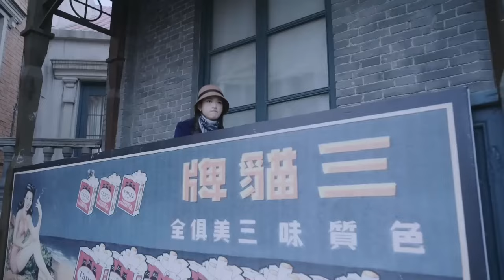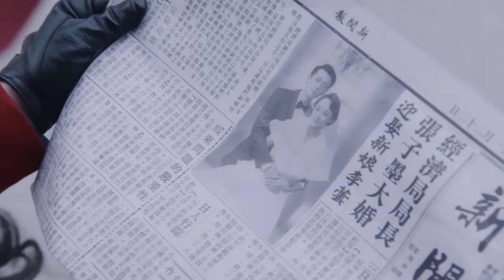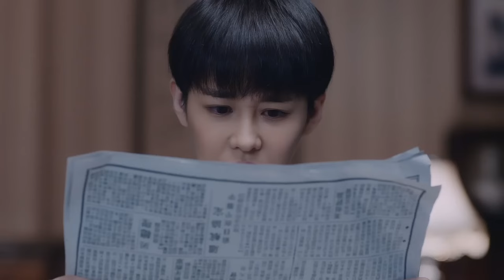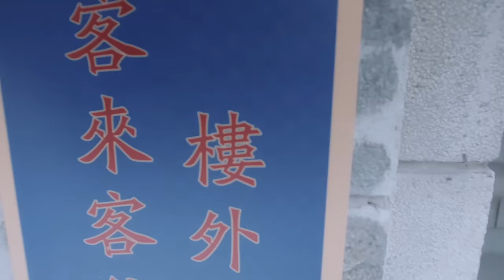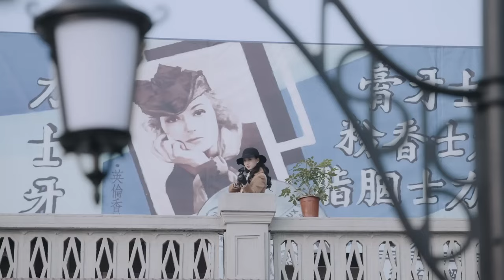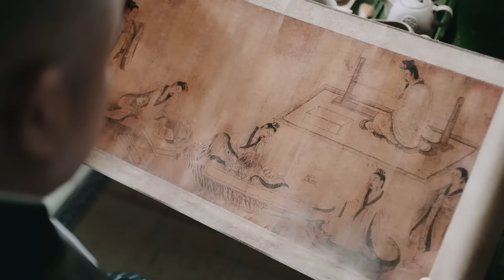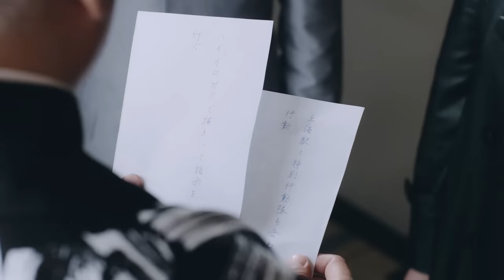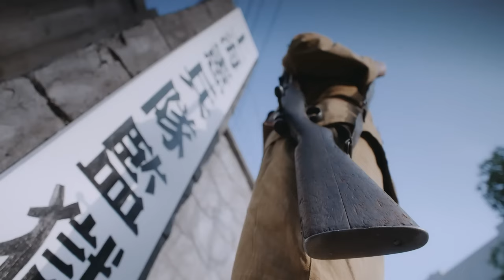【特務抗日電影】最強女特工被日軍圍堵，誰料她一人一槍竟殺出重圍！⚔️ 抗日 MMA | Kung Fu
剧名：谍影